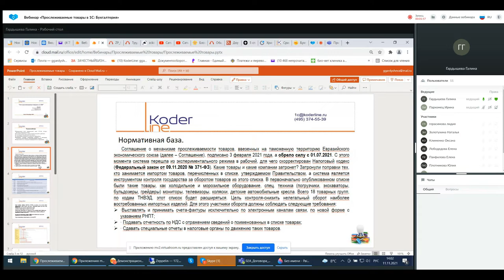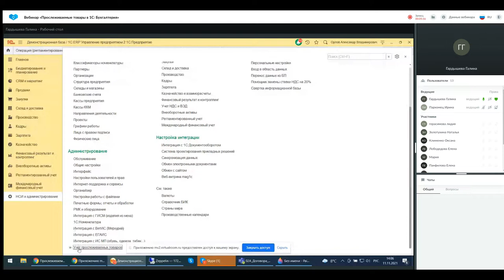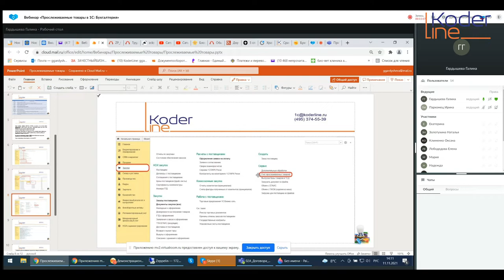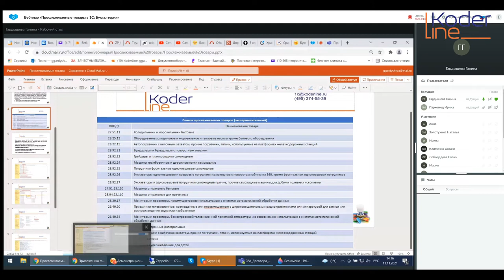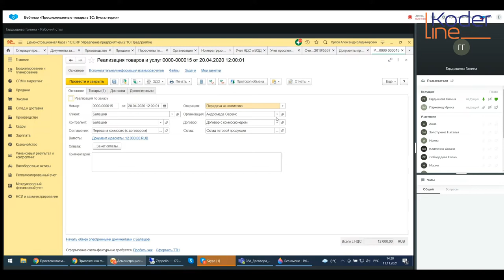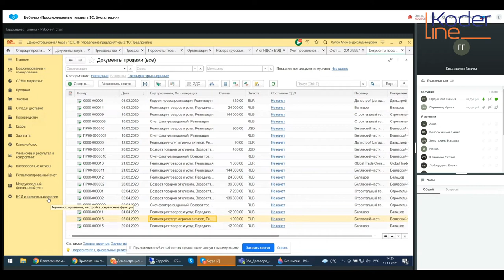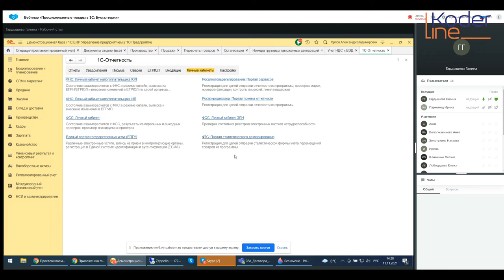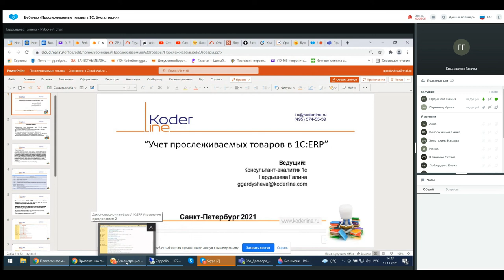Вебинар «Прослеживаемые товары в 1С:Бухгалтерия»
Компания «Кодерлайн» провела вебинар «Прослеживаемые товары в 1С: Бухгалтерия»

Ведущая: Гардышева Галина - консультант-аналитик 1С:ЕРП

Целевая аудитория
для бухгалтеров, пользователей, специалистов ИТ-подразделений компаний различных отраслей.

Описание
2021 год оказался крайне богат на нововведения для бухгалтеров. Одно из таких новшеств — это введение системы прослеживаемости товаров. Что такое прослеживаемость товаров, кого это затронуло, с какого момента нужно применять, какая новая отчетность связана с введением новых положений -эти вопросы волнуют многих. Мы разберемся подробно, что же это такое. На самом деле все не так страшно, как кажется на первый взгляд.

Подробно разобрав все нормативные документы и настройки, которые требуется выполнить в программе 1С:Бухгалтерия, составление новых отчетов не составит проблем. Мы детально рассмотрим эти и другие вопросы, связанные с прослеживаемостью товаров, и пройдем на практике всю цепочку шагов, которые придется делать бухгалтеру теперь на постоянной основе.

Программа

1.     Юридическая база, Федеральный закон 371-ФЗ, история принятия нормативных актов.

2.     Кто обязан применять, с какого момента вступает в действие.

3.     Что попадает под действие этого закона.

4.     Новые формы документов, правила их оформления.

5.     Настройки, которые необходимо провести в программе 1С:Бухгалтерия для начала работы с прослеживаемым товаром.

6.     Новая отчетность и порядок ее формирования в программе.